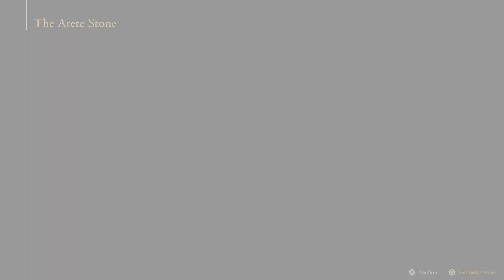FINAL FANTASY XVI- Learn!